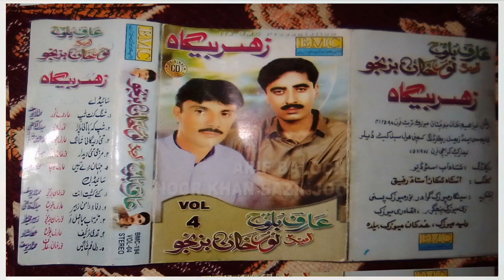Ustad Noor khan Baznjoo vs Arif Baloch Song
Noor khan Baznjoo